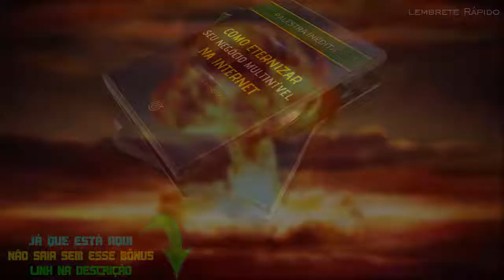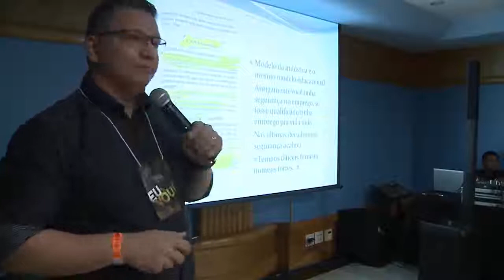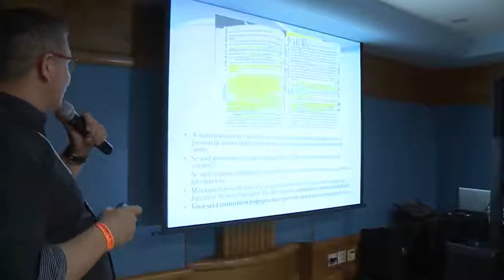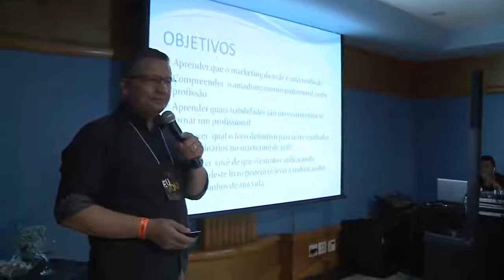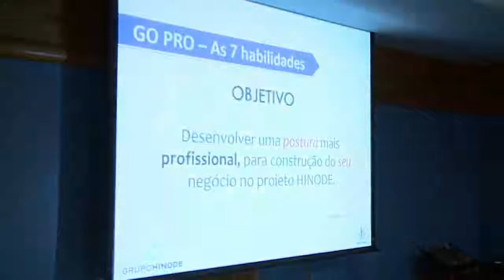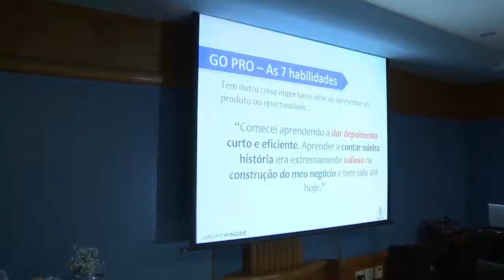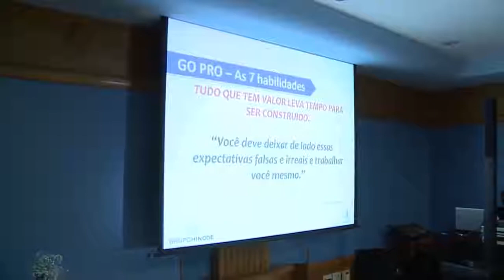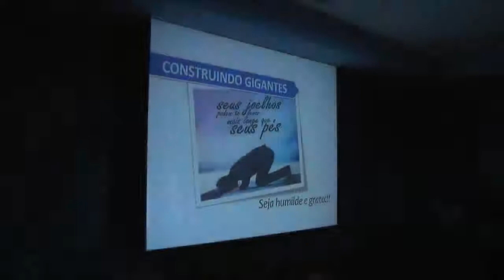CASSIO REGATEIRO + ALDECI MIRANDA | PALESTRA SOBRE GO PRO | MEGA TREINAMENTO MULTINÍVEL HINODE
treinamento mmn
treinamento multinível
treinamento marketing multinível
treinamento marketing de rede
palestra mmn
palestra multinível
palestra marketing multinível
palestra marketing de rede
treinamento hinode
palestra hinode
cassio regateiro
cassio regateiro grupo hinode
cassio regateiro hinode
treinamento cassio regateiro
palestra cassio regateiro
aldeci miranda
aldeci miranda grupo hinode
aldeci miranda hinode
treinamento aldeci miranda
palestra aldeci miranda
go pro
eric worre
go pro eric worre
treinamento sobre go pro
palestra sobre go pro
go pro no mmn
go pro multinível
go pro no marketing multinível
go pro no marketing de rede